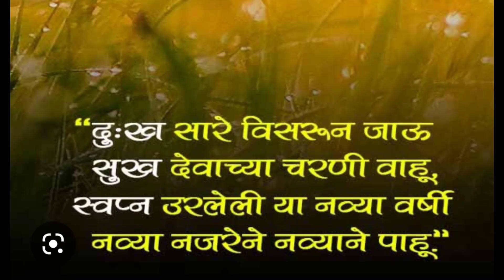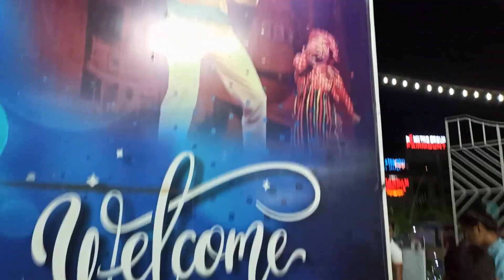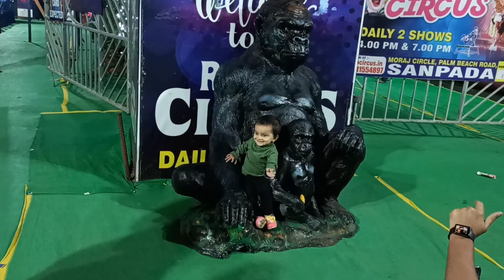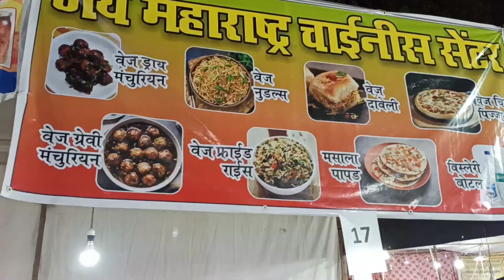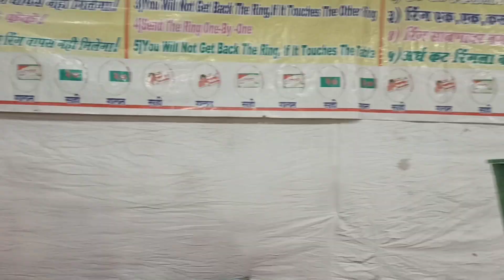शेवटचा vlog! break dance भयंकर होता 🥴! Sanpada festival & rambo circus! Evening with love ones...🥰